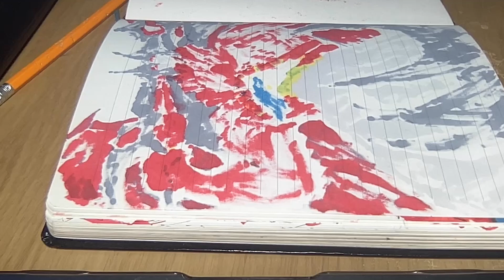SEASON 1 - Filling up my sketchbook: DAY 22 (Re-Upload)